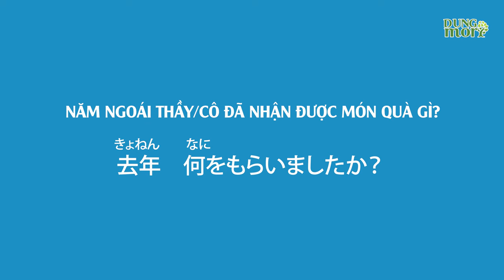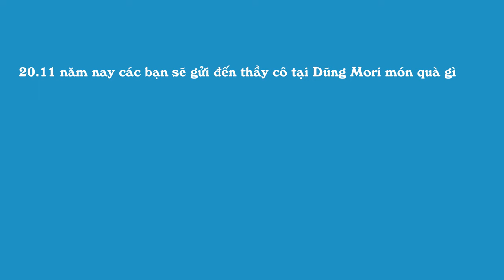20.11 - của các thầy cô tại Dũng Mori